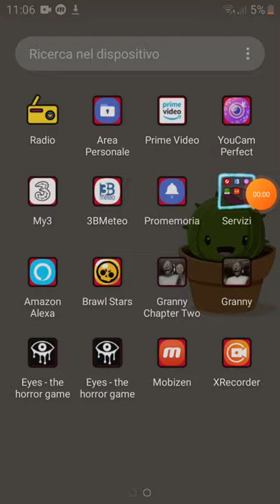arrivo su eyes,the horror game!🥶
ragazzi,benvenuti sul mio canale!Questi è il mio primo video,spero che vi piaccia🥶